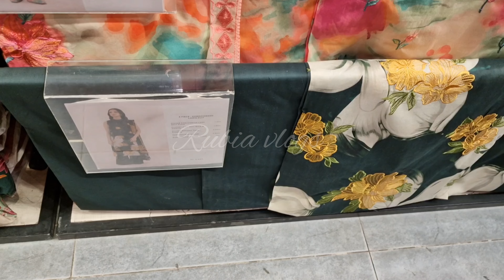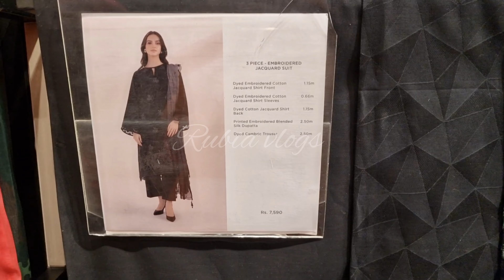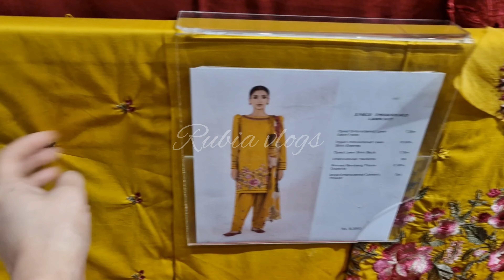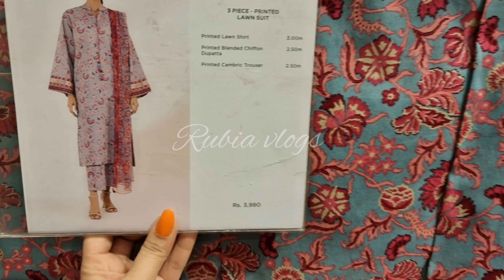Sapphire New Summer collection vol-1||Sapphire unstich lawn dress 2024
Sapphire New Summer collection vol-1||Sapphire unstich lawn dressSapphire New Summer collection 2024||Sapphire unstich lawn day to day collection
sapphire embroided dressSapphire New Summer collection 2024||Sapphire unstich lawn day to day collection
Sapphire New Summer Collection  2024|| Sapphire unstich cambric Collection Sapphire New Summer collection 2024||sapphire unstich luxury dress
sapphire new fancy collection
sapphire unstich Cambric dress